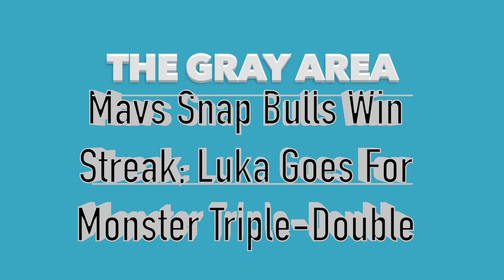Mavericks & Luka Doncic Monster Triple Double End Bulls Streak | Josh Green Stars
The Mavericks won their 6th straight game after defeating the Bulls 113-99 as Luka Doncic had 22 points, 14 rebounds and 14 assists while Josh Green had a career high 18 points. Mavericks ended the Bulls 9 game winning streak and now are 22-18 on the season.

In this video I interview interim coach Sean Sweeney and Josh Green.